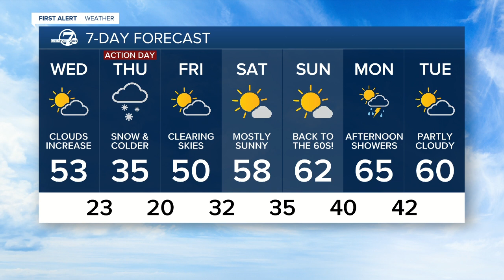More snow for Colorado on Thursday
Another storm system will move into Colorado beginning on Wednesday. Snow will develop in the mountains, with a mix of rain and snow late in the day for Denver and the eastern plains.